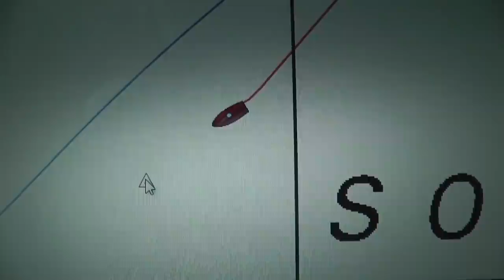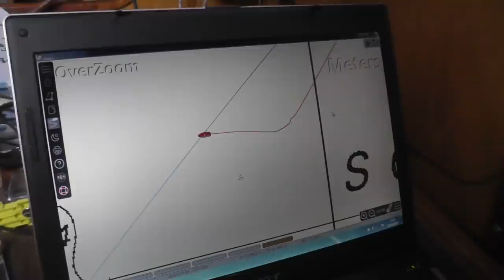I Sailed halfway around the World. Adventures of an Old Seadog, ep158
On passage to New Zealand the Old Seadog reaches a pivotal point in the journey. A time to celebrate a lifetime achievement.

Safe sailing.

The camera gear:
Main camera is a Panasonic Hc- V770 with a Rode External mic. My old camera is now my number 2 is a Panasonic Hc-v700. Most shots are done with an external mic (Shenggu sg 108) with a sponge and dead kitten attached.